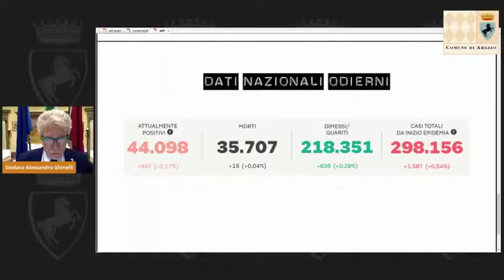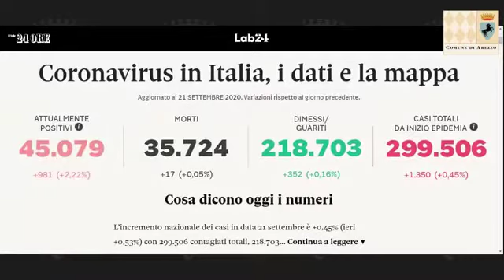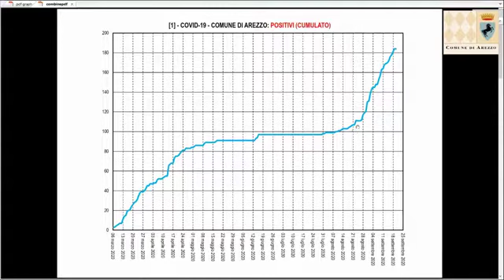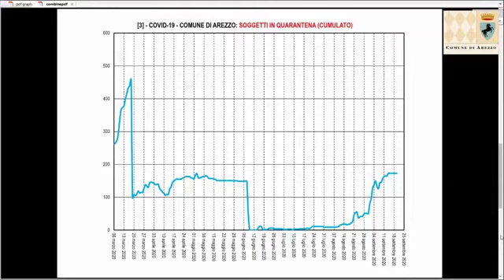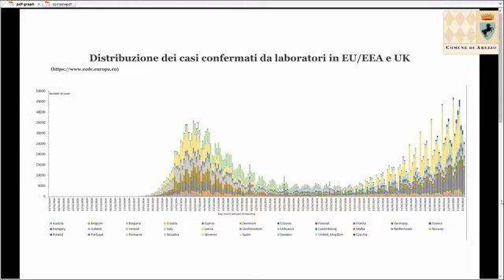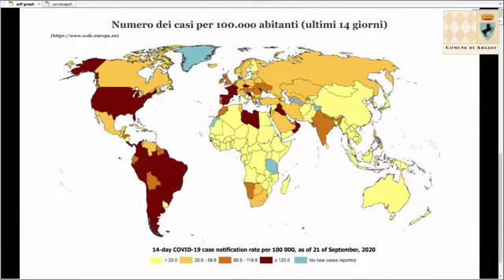GHINELLI - AGG. CORONAVIRUS - 21 SETTEMBRE 2020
Aggiornamento situazione Coronavirus - dati Città, Provincia, Regione e nazionali del SIndaco Alessandro Ghinelli